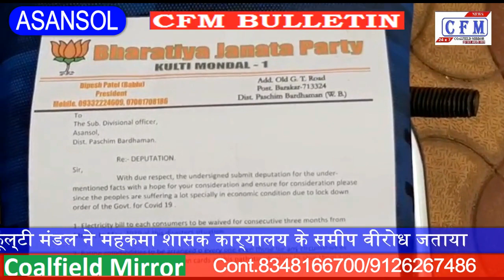CoalField MirroR CFM BULLETIN : 07/05/2020